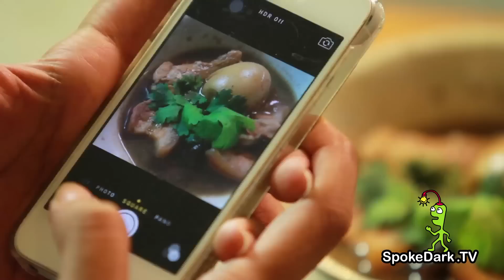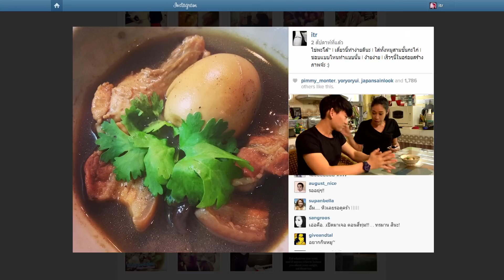อร่อยสร้างภาพ 45 | เมนูทำบุญ [ไข่พะโล้]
สวัสดีค่า กลับมาพบกันอีกครั้งกับรายการอร่อยสร้างภาพนะคะ เมนูวันนี้เป็นอาหารที่เราทุกคนคุ้นเคยเป็นอย่างยิ่ง เพราะเห็นกันเป็นประจำรับประทานกันบ่อย แต่ถ้าจะทำให้อร่อยจริงๆนั้นมันต้องเตรียมอะไรหลายอย่างเป็นมหกรรมทำบุญบ้านเกินไปหน่อย ทรายเลยอยากนำเสนอการทำ “พะโล้” ที่ง่ายที่สุดในสามโลก ไปเริ่มทำเมนูนี้กันเลย

ติดตามภาพอาหารสวยๆ ทำง่ายๆ รสชาติเด็ดๆ ของทรายได้ที่ Instagram @itr นะคะ !!!

ติดตามรายการ เด็กฌายสบายตัว ได้ทาง